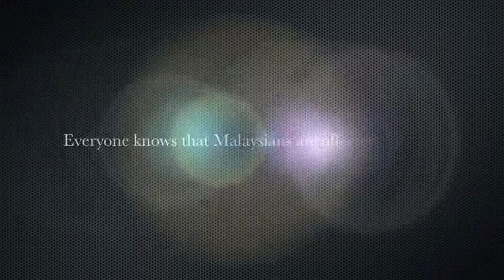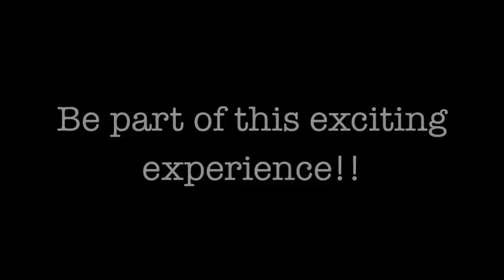These people are MAD!!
Don't be left out! Get to know more about NEP!

Some know it as NEP! Some know it as DEB! Some doesn't even know what it is. It doesn't matter what your stand is as long as you..

Malaysian Student Council of Australia (MASCA) VICTORIA proudly invites you to our very first MAD | MASCA ANNUAL DEBATE!

MAD is an event organized BY students FOR students which aims to enrich and enlighten Malaysian students across Australia, in particular the Malaysian community here in VICTORIA!

Grab this opportunity to LISTEN to what our future Malaysian Leaders have to say about the current impending issue in Malaysia and VOICE out YOUR OPINIONS and VIEWS on it!

**Audience will be given the chance to question and comment during the debate!

Malaysia has failed to progress since the inception of NEP

What is New Economic Policy (NEP) you wonder?
It is something that would indefinitely affect YOU as a MALAYSIAN!

Time:
1.45 PM 5 PM

Venue:
Prince Philip Theater, Melbourne University Carlton

**FREE Malaysian Food and Beverages will be served during the MAD and the first 200 people to attend will stand a chance to win some Lucky Draw prizes!

Mark the date down onto your calendar and LETS GET MAD PEOPLE!

COME AND BE A PART OF THIS EXCITING FIRST EXPERIENCE.